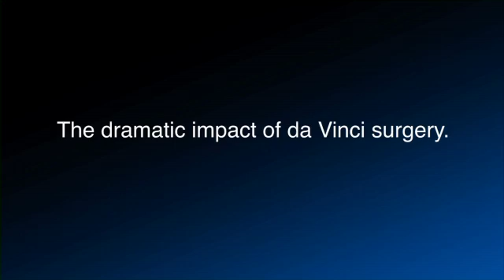Dr. Mark Jarowenko on da Vinci prostate cancer surgery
Lancaster General Health offers one of the most comprehensive da Vinci surgery programs in Lancaster County, Pa. In this video, Dr. Mark Jarowenko, a urologic surgeon at Lancaster General Health, discusses minimally invasive robotic surgery and its benefits.